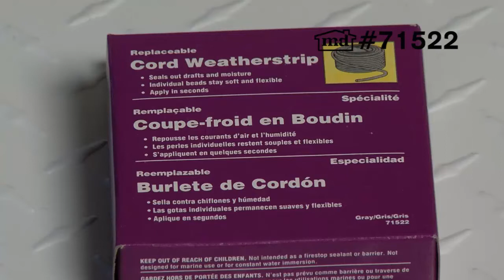REPLACEABLE CORD W/S 30' GRAY #71522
REPLACEABLE CORD W/S 30' GRAY